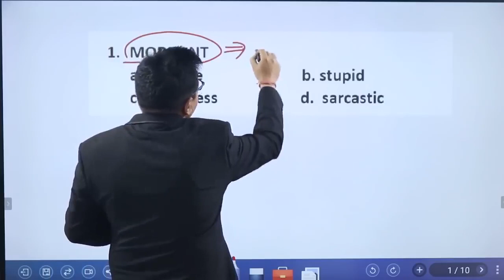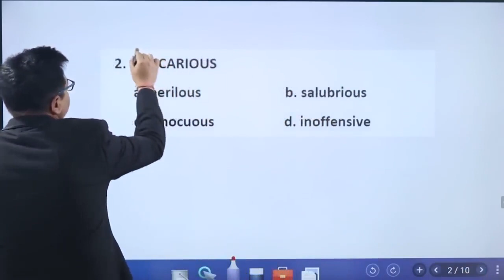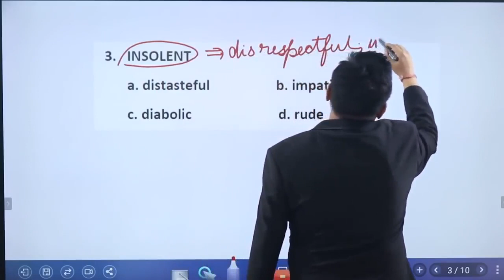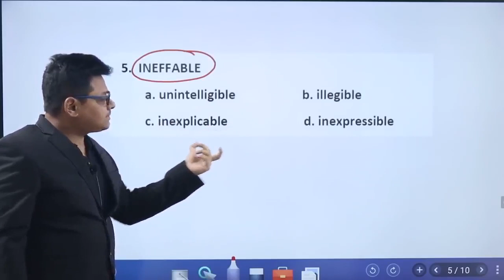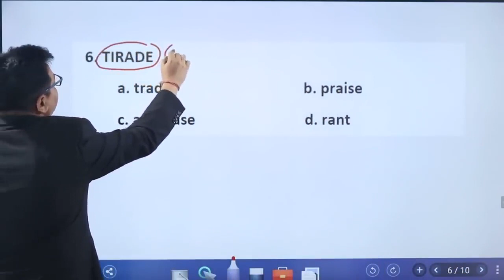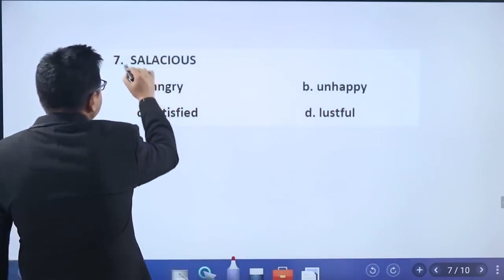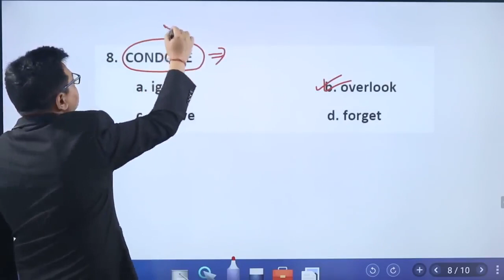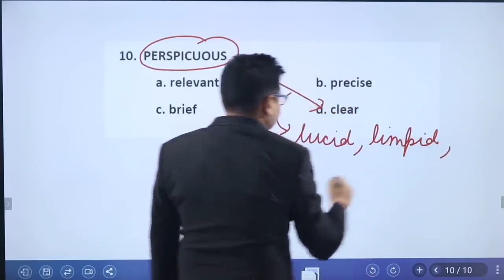Day44 सिर्फ 10 मिनट में मैं आपकी पूरी SSC CGL की VOCAB तैयार करवा दूंगा